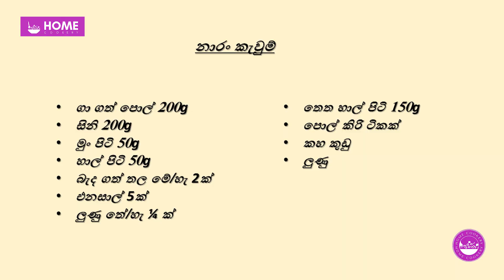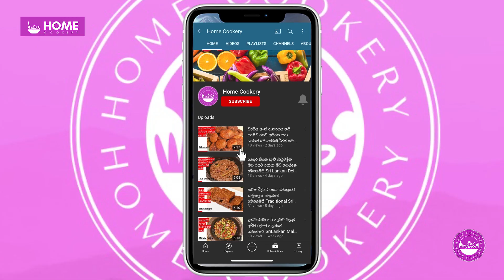අවුරුද්දට වැඩි වැඩ නැතුව පුදුම රසට නාරං කැවුම් මේ විදියට හදලා බලන්න|Naran Keum By Home Cookery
උඳු පිටිවලින් පැණි වළලු (උඳු වැල්) නිවැරදි පදමට හදමු‍| Peni Walalu (uduwel) Recipe By Home Cookery